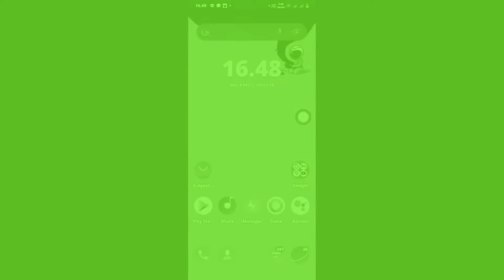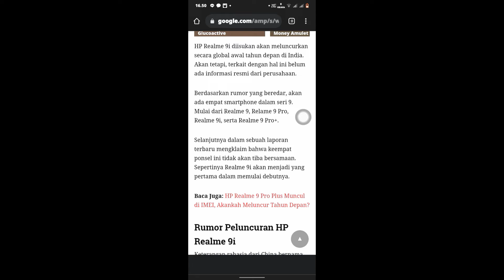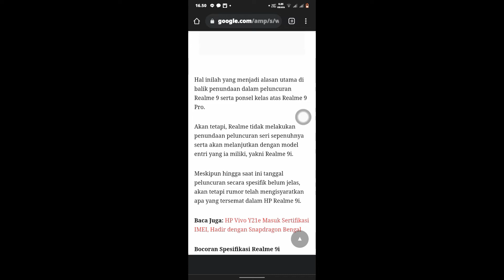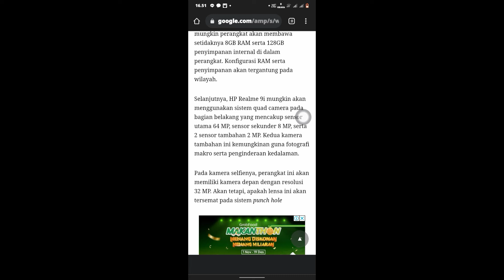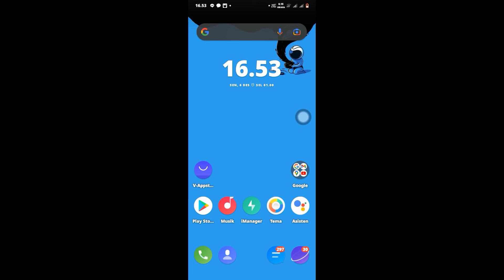Bocoran tentang Realme 9i terbaru